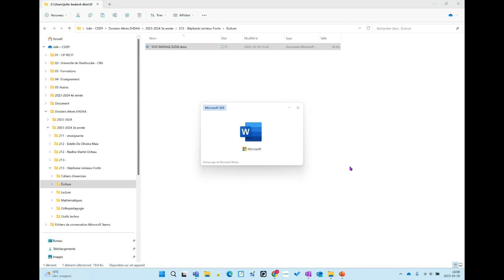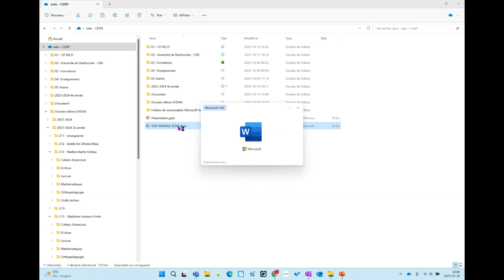Ajouter une copie d'un fichier dans un dossier partagé avec OneDrive